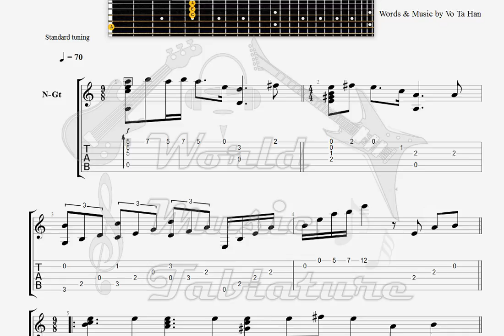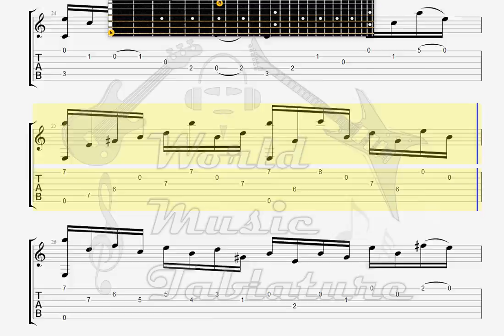Duy, Pham Hen Ho GUITAR TAB